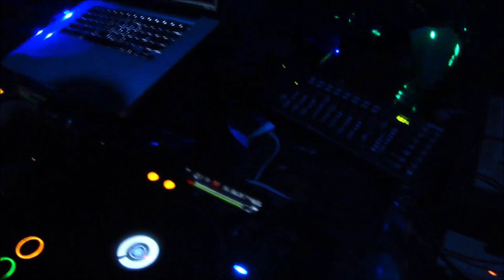NO MORE NIGHTLIFE IN CEBU?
Mango avenue, it's daytime it's normal. At night it's wild. But now it's not anymore as in the old days. Is nightlife dead in Cebu?

This is not the cebu I know. Girls girls girls. beautiful and sexy women, be it foreign or local girls. Cebu girls and Korean girls. Where are they? Short shorts of sexy girls. Stunning legs? Where have they gone?

10 years ago night life in cebu was great. At that time the cebu people were coming here. good night. it only stops at 6 o'clock in the morning, or when the sun is out. They're like ghosts, just coming out at night. Beautiful ghosts.

What happened? According to a security guard, the permit of the businesses  have expired. Others say it was the result of President Duterte's real change. Only theory but no evidence. I have not gone on to find out what the real reason is that the nightlife of the cebu is not as it used to be.

Taxi drivers, and the security guard of the mango square, said that the party people are not in mango anymore, he says they are in Mactan, Panagdait, and Oslob City.

But that's okay. There are other ones left here on mango avenue somehow.

Special thanks to Dan and Nick, southerners from America.